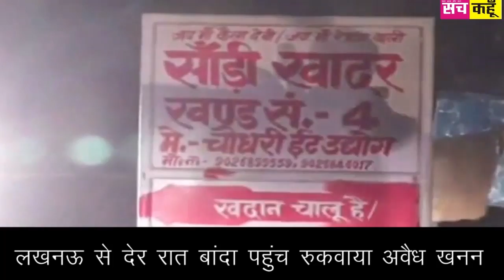आज के मुख्य समाचार 27 Jan 2019